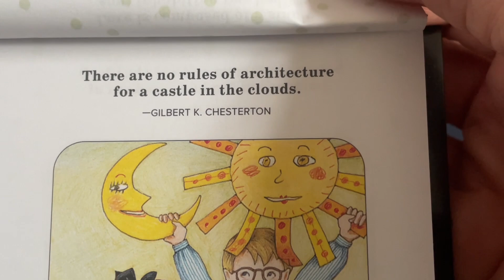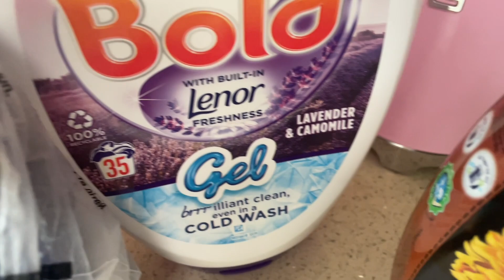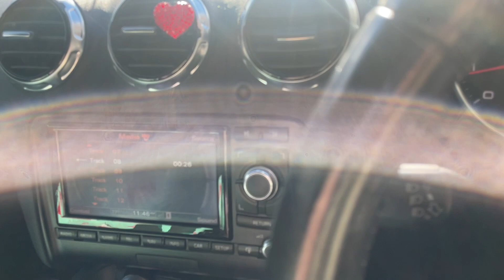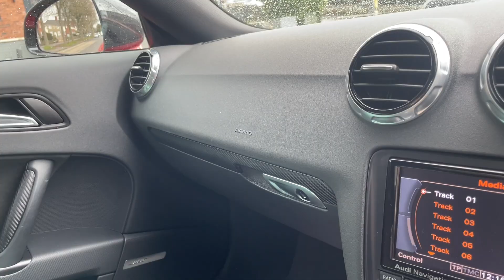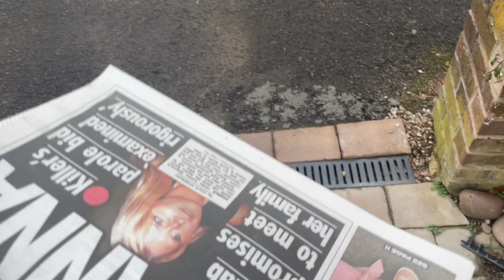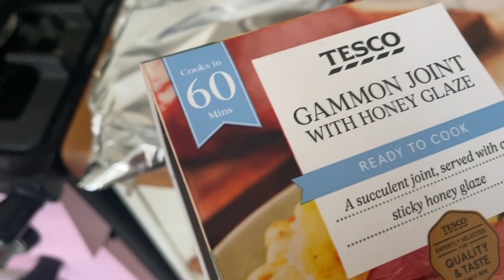27 February 2023 real life vlog cooking & charity shopping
Newark
     NG22 8XY